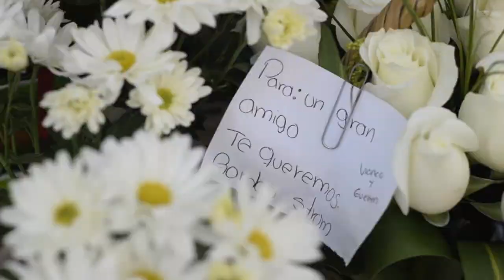México: indignación en Veracruz por asesinato de activista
Los residentes de Teocelo, Veracruz, exigen el esclarecimiento de la muerte de un defensor de los derechos humanos y ambientalista, aparentemente originario de Estados Unidos, en un estado mexicano con fuerte presencia del crimen organizado.